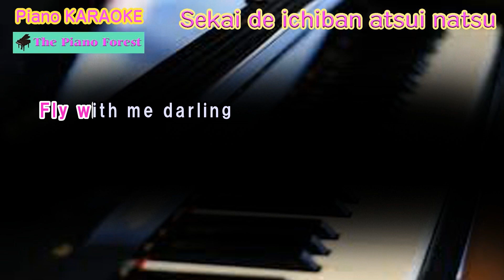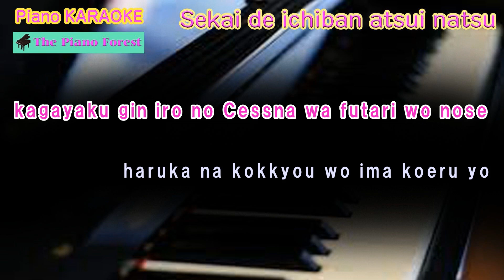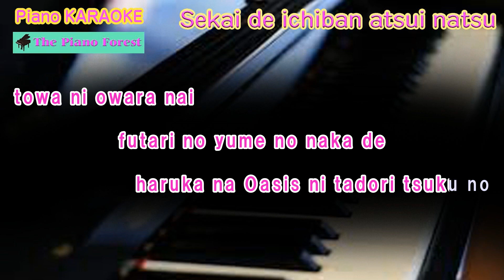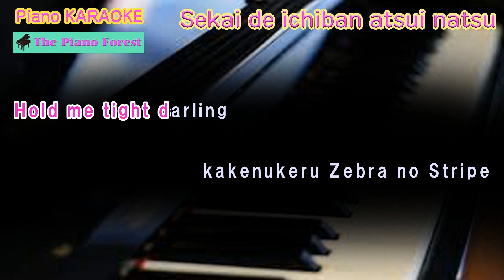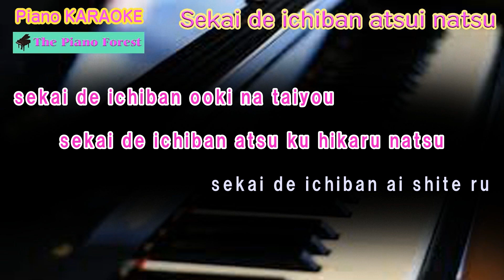【Piano Karaoke】Sekai de ichiban atsui natsu / PRINCESS PRINCESS /（Latin alphabet）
This is a piano accompaniment of PRINCESS PRINCESS's song, Sekai de ichiban atsui natsu.
TV Asahi's “Sekai Dokkiri Watch” ending song.
Theme song for TV Asahi's “Itsuka Itsuka Tabi”.
Sapporo “Ice Lager 7” CM song
It is a famous song that many artists have covered.
The lyrics are displayed in a karaoke style.
The lyrics are in Latin alphabet.